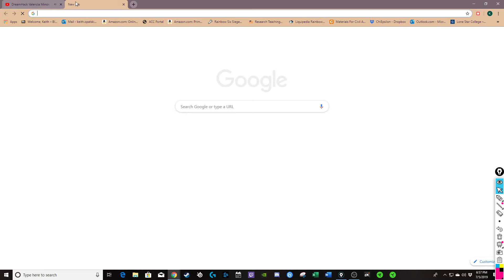TSM vs Team One Bank VOD Review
Dreamhack Valencia Match